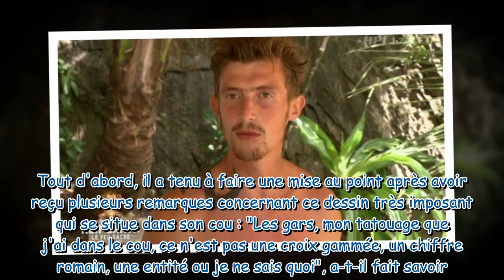"Ce n'est pas une croix gammée" : Quentin (Koh-Lanta) s'explique sur son mystérieux tatouage dans le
"Ce n'est pas une croix gammée" : Quentin (Koh-Lanta) s'explique sur son mystérieux tatouage dans le cou